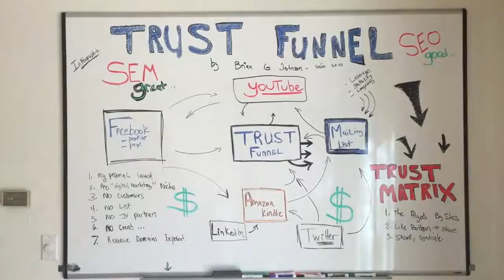How to Sell More Information Products Online - The Power of Simplicity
Brian G. Johnson, author of the book Trust Funnel shares how you can sell more information products online by simplifying your sales message.